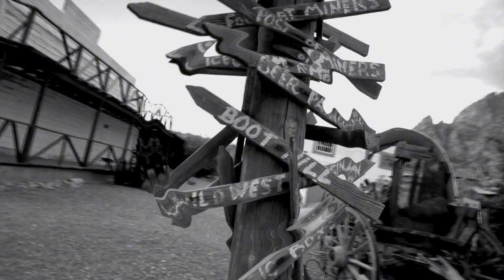Damiana Productions- Caged Escape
Damiana Productions Short Film

Filmed/Edited/Created by: Drew Fouarge, Damiana, Cory McGowan, Mea Fotheringham.

no copy right infringment intended